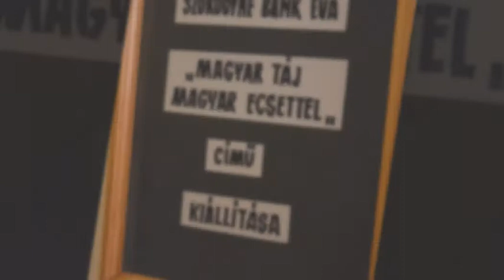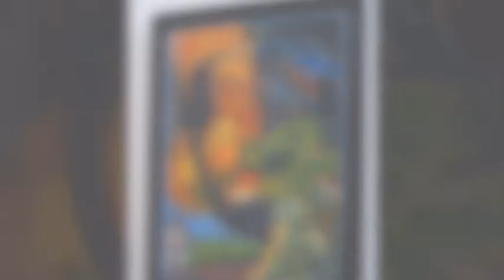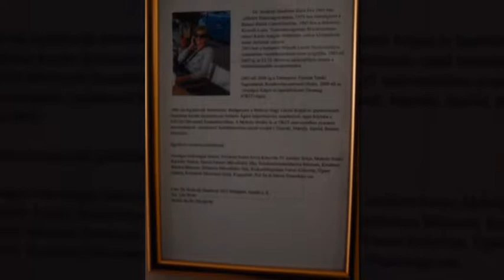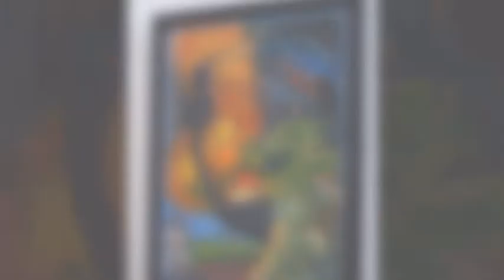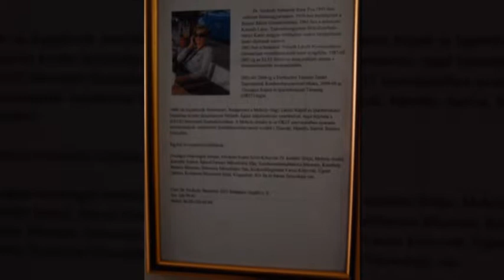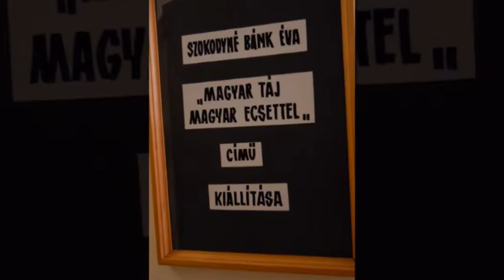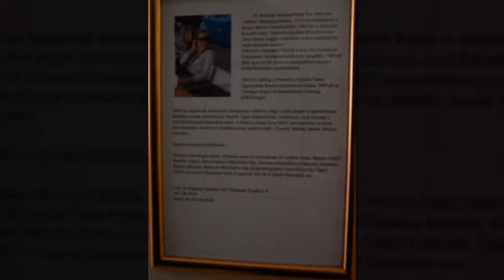Szokodyné Bánk Éva kiállítása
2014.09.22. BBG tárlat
Balassi Bálint Gimnázium

megnyitja: Kovács Ferenc

Közreműködnek:
Gere Anna - fuvola
Pap Boglárka - fuvola